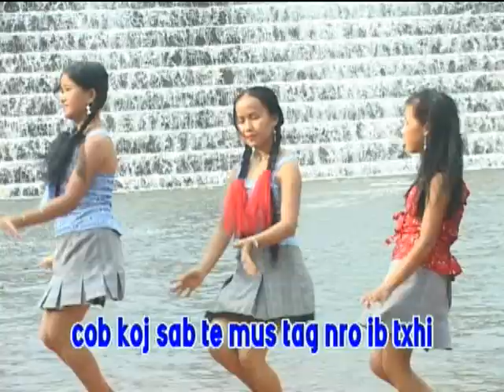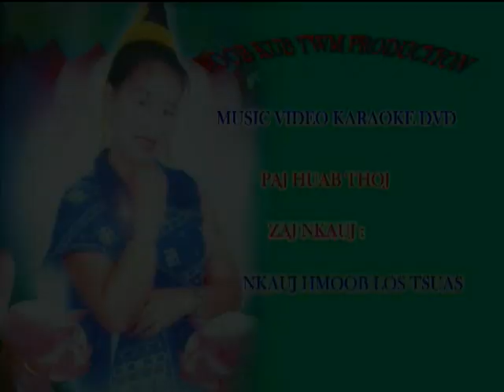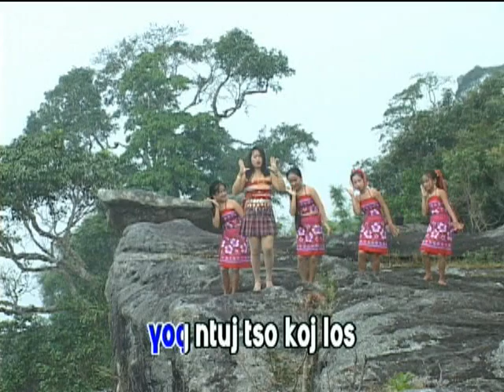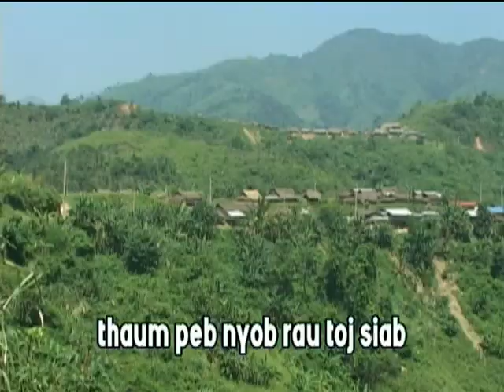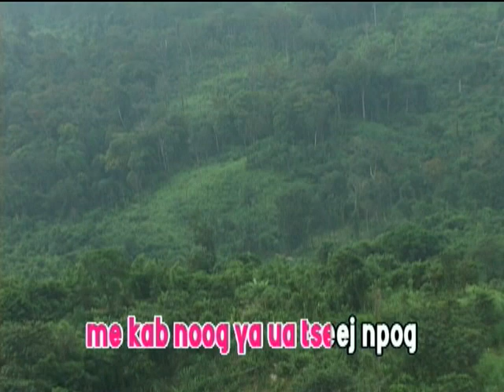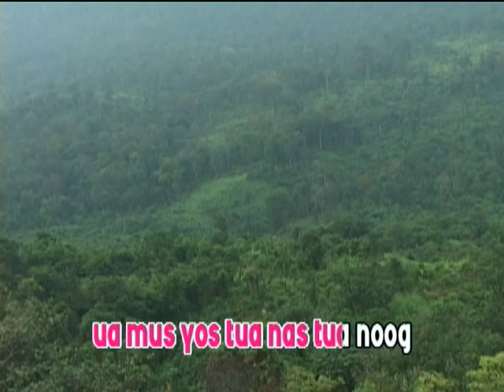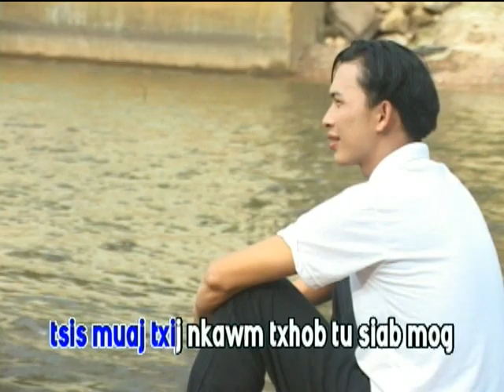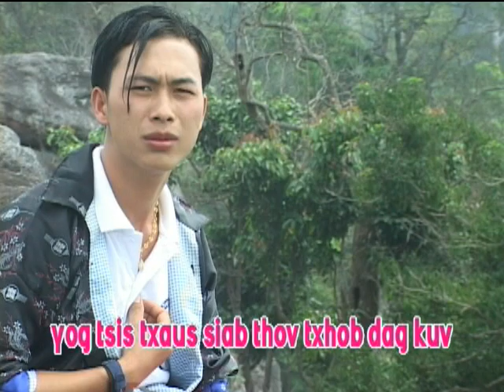VTS 01 3